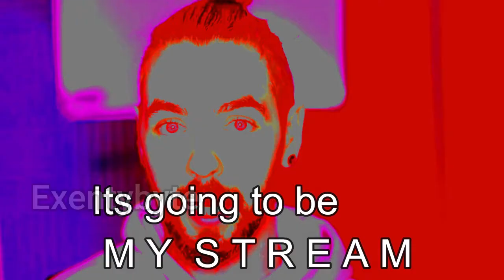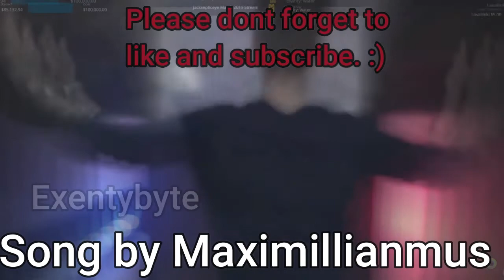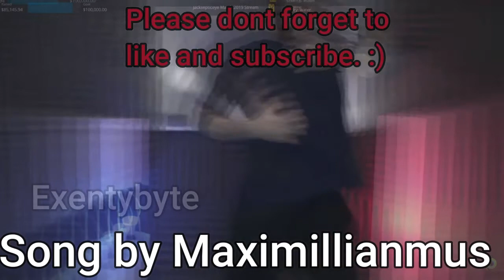[YTP] Jacksepticeye Cooks 20 Babies